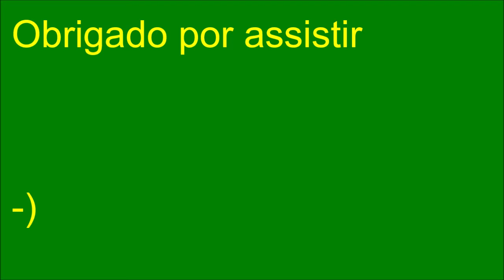Copa Matisano - Quartas de Final - Segundo Jogo - França X Brasil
Após a derrota no Primeiro Jogo, o Brasil precisa vencer para poder se classificar para a próxima fase da Copa Matisano, França e Brasil. E vamos acompanhar também o jogo entre a Seleção do Mundo e a Bélgica que seria o próximo confronto contra o vencedor de França e Brasil, Vamos Brasil!